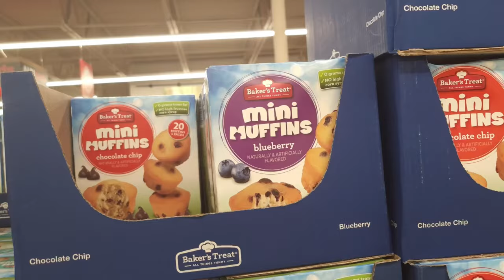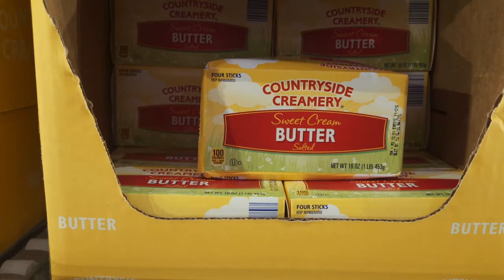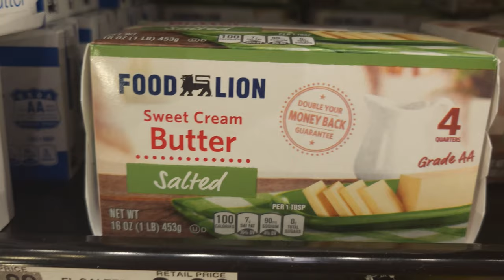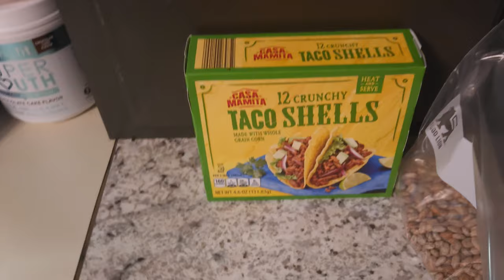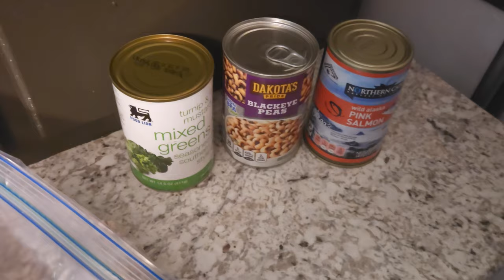Easy Dinner Ideas for Busy Weeknights.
Come along with me as I go through this week's meal plan and Aldi and Foodlion grocery haul. Pork carnitas tacos, pintos and salmon patties are on the menu so let's get our shopping on and make some of my favorite budget meals that are easy dinner ideas to make on a busy weeknight. Enjoy..

mama_housers_home

Send happy mail to:
Susan Houser

Or just comment on the video's, I respond to every comment personally and appreciate any input I receive. 💕

What I use to edit: Inshot editor
My camera: Samsung Galaxy S22
My computer: IPad 11 pro
favorite tripod: Selfie Stick Tripod with Detachable Wireless Remote, 4 in 1 Extendable Portable Selfie Stick & Phone Tripod Stand Compatible with Gopro, iPhone/Samsung/Huawei, etc.

4 amazing meals for you to make this week that your family will love/